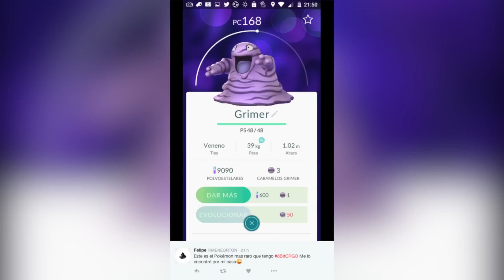¡CAPTURAS NOCTURNAS 1! | Pokémon GO | Poké-Vlogs 24 | 8BitCR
DIRECCIÓN:
Johnny Trujillo Solís
182-2300
Curridabat, San José, Costa Rica
CP: 11801